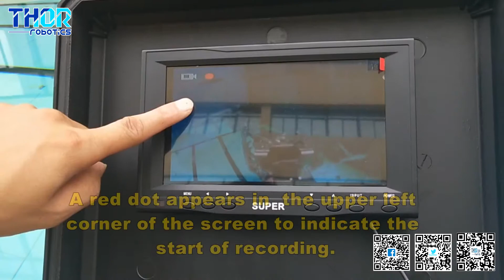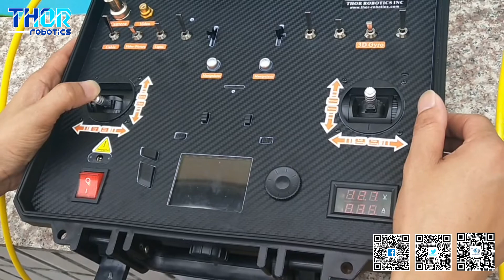How To Operate ThorRobotics 110ROV?